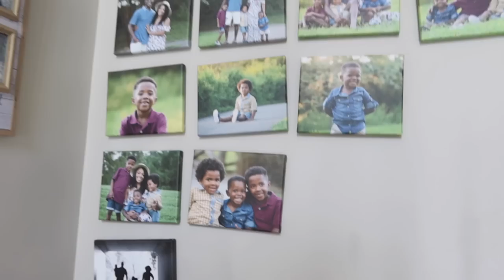I AM SO SAD I HAVE TO DO THIS!!